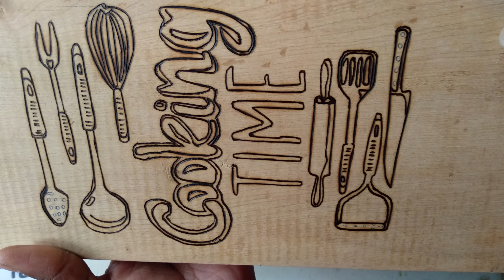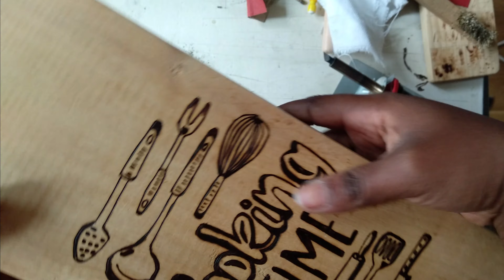DIY décorer une planche à découper avec la pyrogravure sur bois | Idée cadeau de noël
Projet réalisé en 1h30 environ
La gomme Mono
Le produit de finition Butcher Block Conditioner

00:00:00 Intro, le bonjour
00:00:47 Le matériel
00:02:34 Point d'attention sur le bois
00:03:55 Etape 1 : Transfert de l'image sur le bois
00:05:00 Etape 2 : Contours (quelques explications)
00:08:31 Présentation des détails
00:09:01 Conseils pour le changement de pointe
00:13:14 Etape 3 : Ombrages, explications + timelapse
00:15:08 Etape 4 : Finitions
00:17:44 Photos du résultats
00:17:54 Conclusion, remerciement

𝐌𝐨𝐧 𝐬𝐞𝐭 𝐝𝐞 𝐩𝐲𝐫𝐨𝐠𝐫𝐚𝐯𝐮𝐫𝐞 + 𝐪𝐮𝐞𝐥𝐪𝐮𝐞𝐬 𝐚𝐜𝐜𝐞𝐬𝐬𝐨𝐢𝐫𝐞𝐬 :
𝐏𝐲𝐫𝐨𝐠𝐫𝐚𝐯𝐞𝐮𝐫𝐬 :
- Pyrograveur Pebaro 0260 ➡️
- Pebaro 0261 ➡️
- Kit de pyrogravure Asigo à moins de 30€ sur Amazon France ➡️
𝐏𝐨𝐢𝐧𝐭𝐞𝐬 :
- Pointes Pebaro 0260 ➡️
- Lot de 23 pointes de pyrograveur professionnelles pour pyrogravure 50 W ➡️
𝐁𝐨𝐢𝐬 :
- 50pcs 6-7cm Tranche ronde de Bois Naturel avec Corde de 20 mètres ➡️
- 3 sous plats liège ➡️
𝐋𝐢𝐯𝐫𝐞𝐬 (𝐞𝐧 𝐚𝐧𝐠𝐥𝐚𝐢𝐬) :
- Pyrography Basics de Lora S. Irish ➡️
- Drawing With Fire: A Beginner's Guide to Woodburning ➡️
- The Wood Burn Book: An Essential Guide to the Art of Pyrography ➡️
- Creative Woodburning: Projects, Patterns and Instruction to Get Crafty with Pyrography ➡️
𝐕𝐞𝐫𝐧𝐢𝐬 𝐞𝐭 𝐩𝐫𝐨𝐝𝐮𝐢𝐭𝐬 𝐝𝐞 𝐟𝐢𝐧𝐢𝐭𝐢𝐨𝐧𝐬 :
- Vernis huile de lin ➡️
- Butcher Block Conditioner ➡️
𝐏𝐫𝐨𝐭𝐞𝐜𝐭𝐢𝐨𝐧𝐬 :
- Masque de protection ➡️ (le modèle que j'utilise n'est plus disponible, celui-ci est du même type )
𝐏𝐞𝐢𝐧𝐭𝐮𝐫𝐞𝐬 :
- Peinture Acryliques Stylos 18 couleurs 0.7mm ➡️
- Zenacolor - Kit de 12 Peintures Acryliques couleurs différentes 120ml ➡️
𝐀𝐜𝐜𝐞𝐬𝐬𝐨𝐢𝐫𝐞𝐬 𝐮𝐭𝐢𝐥𝐞𝐬
- Gomme Mono ➡️